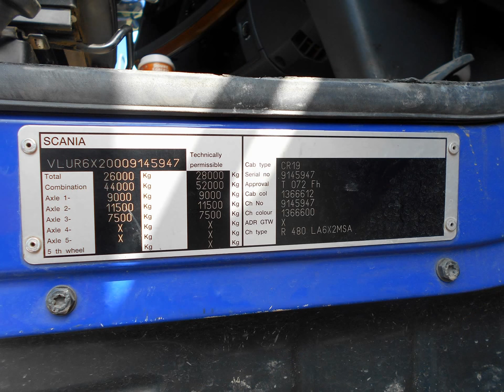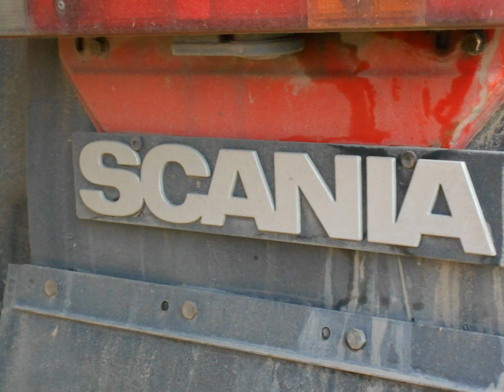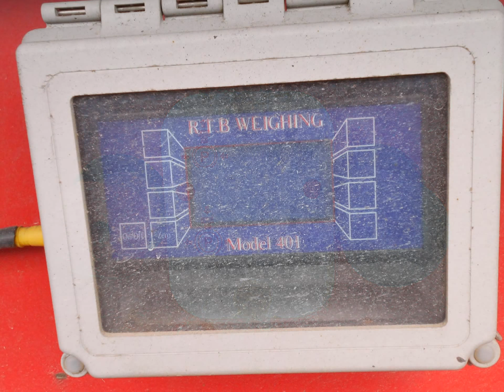Scania Lorry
This Scania lorry is huge